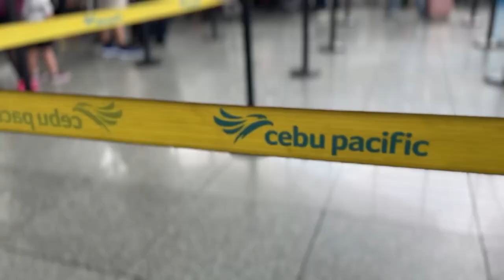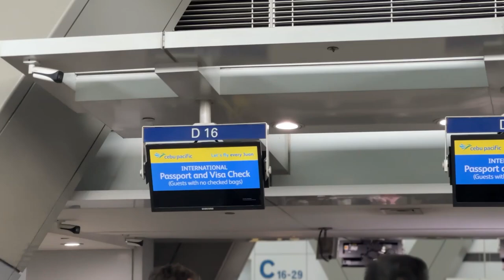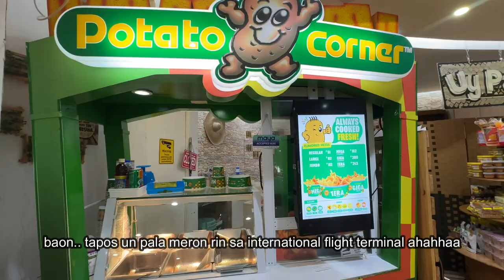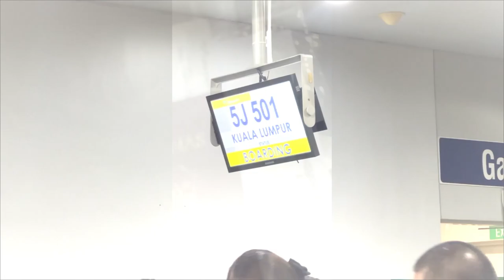off to Kuala Lumpur, Malaysia 🇲🇾| Kharylle Kenoh